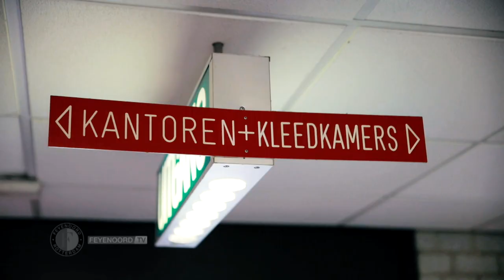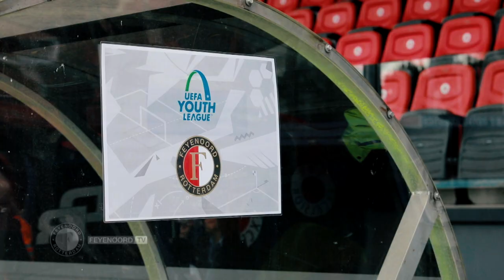Het Europese avontuur van Feyenoord Onder 19 (deel 1)